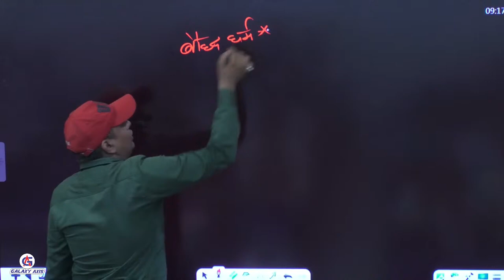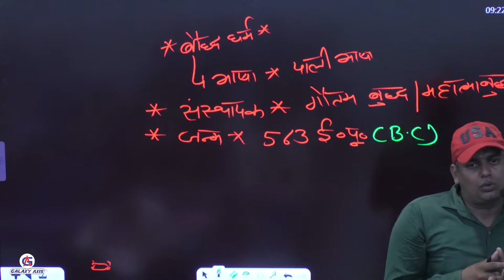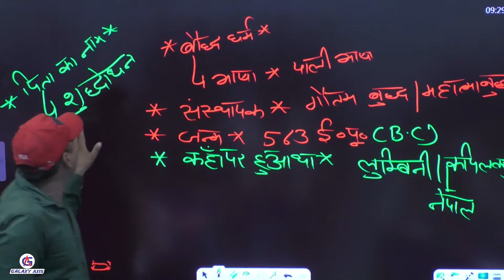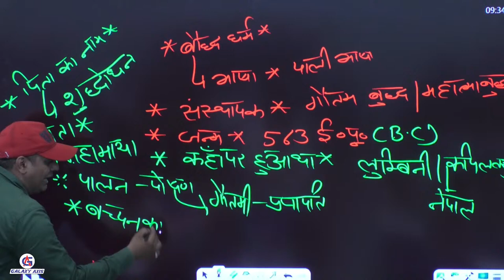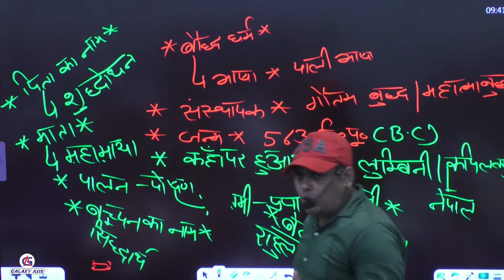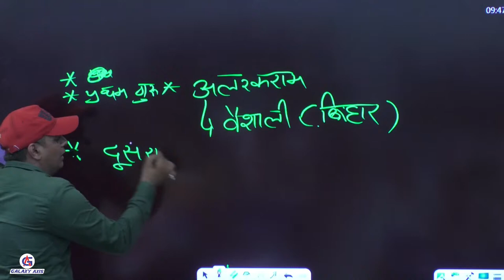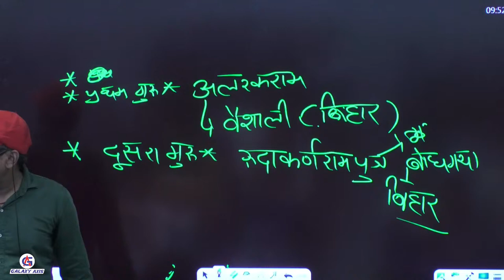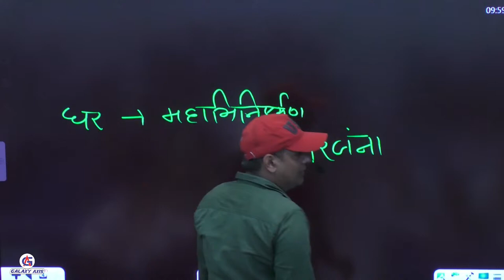बौद्ध धर्म || बौद्ध धर्म का इतिहास | baudh dharm | Ancient history | Buddhism in hindi | Gk Trick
बौद्ध धर्म, जिसे बुद्ध धर्म भी कहा जाता है, एक प्राचीन धर्म और दर्शनशास्त्र है जिसे 6वीं शताब्दी ईसा पूर्व में भारत में सिद्धार्थ गौतम द्वारा स्थापित किया गया था। बौद्ध धर्म की उत्पत्ति और विकास के बारे में जानकारी निम्नलिखित बिंदुओं के माध्यम से समझी जा सकती है:

स्थापना: बौद्ध धर्म की स्थापना सिद्धार्थ गौतम ने की, जो आगे चलकर बुद्ध (बुद्ध) के नाम से प्रसिद्ध हुए। सिद्धार्थ गौतम का जन्म लुम्बिनी (वर्तमान नेपाल) में हुआ था।

प्रकाश: सिद्धार्थ ने 29 साल की उम्र में गृह त्याग कर ध्यान और साधना के माध्यम से जीवन के दुखों से मुक्ति पाने की राह खोजी। उन्होंने आर्थर में बोधगया के पास बोधि वृक्ष के नीचे ध्यान करके "बोधि" (ज्ञान) प्राप्त किया और बुद्ध बन गए।

विस्तार: बौद्ध धर्म भारत से फैलकर दक्षिण-पूर्व एशिया, तिब्बत, चीन और जापान तक पहुंचा। विभिन्न संस्कृतियों में इसे अपनाया गया और विभिन्न स्कूलों और पंथों में विभाजित हुआ।

प्रमुख पंथ: बौद्ध धर्म मुख्यतः थेरवाडा, महायान और वज्रयान जैसे प्रमुख पंथों में विभाजित है। प्रत्येक पंथ के अपने विशेष विश्वास और प्रथाएँ होती हैं।

प्रशासन और साम्राज्य: बौद्ध धर्म को भारतीय शासक अशोक द्वारा प्रोत्साहन मिला, जिन्होंने बौद्ध धर्म को अपनी साम्राज्य की नीति के रूप में अपनाया और इसके प्रचार-प्रसार में महत्वपूर्ण भूमिका निभाई।

वर्तमान स्थिति: आज भी बौद्ध धर्म लाखों अनुयायियों द्वारा अपनाया जाता है और यह शांति, ध्यान और आध्यात्मिक विकास के संदर्भ में महत्वपूर्ण भूमिका निभाता है।

जीके ट्रिक: बौद्ध धर्म के इतिहास और सिद्धांतों को याद करने के लिए, आप 'गौतम बुद्ध ने सच्चाई बताई' की ट्रिक का उपयोग कर सकते हैं—'गौतम' से 'ग' और 'सच्चाई' से 'स' को मिलाकर, यह याद रखने में मददगार हो सकता है कि बौद्ध धर्म की नींव सिद्धार्थ गौतम ने चार आर्य सत्य और आठगुणी मार्ग पर रखी थी।

Certainly! Here’s a description of Buddhism in English:

Buddhism: An Overview of Its History and Teachings

Buddhism, founded by Siddhartha Gautama—who is commonly known as the Buddha—originated in India in the 6th century BCE. It is a major world religion and philosophy that focuses on the path to enlightenment and liberation from suffering. Here’s a brief overview:

Founding: Siddhartha Gautama, born in Lumbini (present-day Nepal), achieved enlightenment after renouncing his royal life. Under the Bodhi tree in Bodh Gaya, he attained “Bodhi” (awakening) and became the Buddha.

Nirodha (Cessation of Suffering): It is possible to end suffering.
Magga (Path to the Cessation of Suffering): There is a path to end suffering, known as the Eightfold Path.

Expansion: Buddhism spread from India to Southeast Asia, Tibet, China, and Japan. It has evolved into various traditions and schools of thought across different cultures.

Major Traditions: Buddhism is primarily divided into three main branches:

Theravada: The "Teaching of the Elders," focusing on the earliest texts and monastic life.
Mahayana: The "Great Vehicle," which emphasizes compassion and the path of the Bodhisattva.
Vajrayana: The "Diamond Vehicle," known for its esoteric practices and rituals, particularly in Tibet.
Historical Impact: Emperor Ashoka of India played a significant role in promoting Buddhism. His support helped in spreading Buddhism throughout the Indian subcontinent and beyond.

Contemporary Relevance: Today, Buddhism continues to be practiced by millions worldwide. It is respected for its teachings on peace, mindfulness, and spiritual development.

For online Course Download App Now

Looking to ace your SSC CGL, KVS, Bank PO, DSSSB, or CTET exams? Dive into our comprehensive guide on Time and Work, packed with short tricks and problem-solving strategies to boost your efficiency and accuracy. Whether you're a beginner or aiming for mastery, this video has something for everyone. Learn how to tackle complex time and work problems with ease, and gain the confidence to excel in your upcoming exams.
Crack the code of Time and Work problems effortlessly with our expert tips and shortcut techniques tailored for SSC CGL, KVS, Bank PO, DSSSB, and CTET exams. This power-packed video simplifies complex concepts, offering step-by-step guidance to enhance your problem-solving skills. Whether you're a beginner or aiming for the top, our comprehensive strategies will equip you to tackle any Time and Work challenge with confidence.